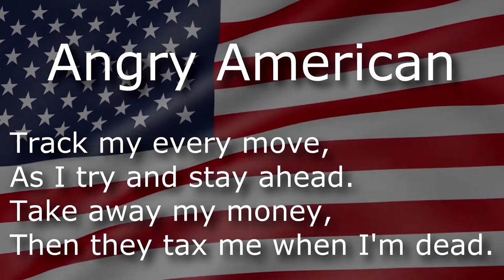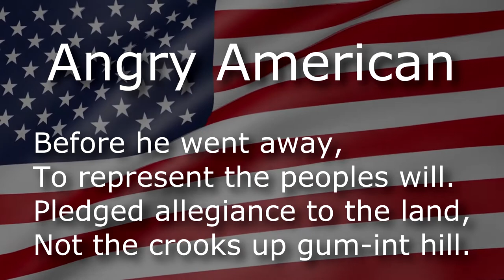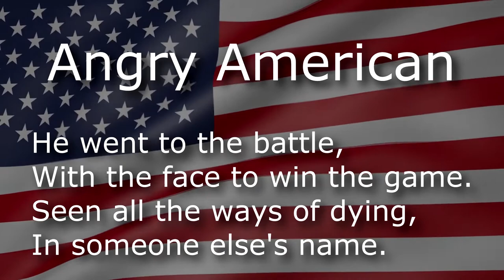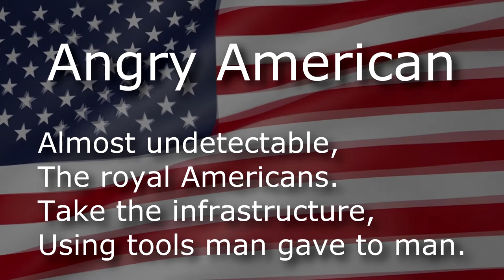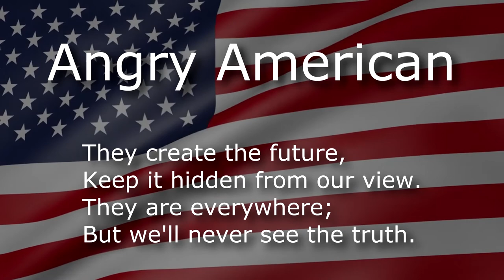ANGRY AMERICAN 2020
Gotta new world order, here to bring me to my knees.
Want to put a chip in my arm, so they'll know it's really me.
Track my every move, as I try and stay ahead.
Take away my money, then they tax me when I'm dead.

Angry American, where will you draw the line?
Have you been modified; a robot by design.
Did you make a difference, or close your mind to it all.
Did you ask a question, before you replied to the call?

Before he went away, to represent the peoples will.
Pledged allegiance to the land, not the crooks up gum-int hill.
He went to the battle, with the face to win the game.
Seen all the ways of dying, in someone else's name.

Are you the desecration; a symbol of desire.
Do you ask a question, or close your mind to it all.
Do you want the answers, before you respond to the call?

Almost undetectable, the royal Americans.
Take the infrastructure, using tools man gave to man.
They create the future, keep it hidden from our view.
They are everywhere; but we'll never see the truth.